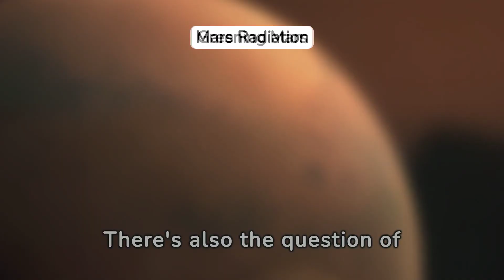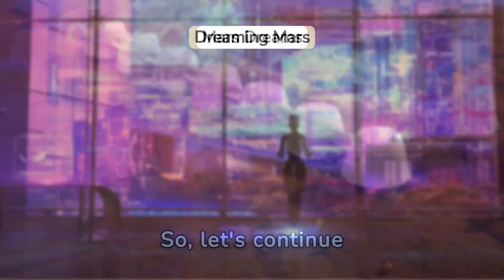mars terraforming paving our path to a habitable red planet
In this thought-provoking video, we explore the captivating concept of Mars terraforming and delve into the question, "Is a future on a habitable Red Planet within our reach?" Join us on an inspiring journey as we discuss the ambitious goal of transforming Mars into a suitable environment for human life.

From the captivating landscapes to the inhospitable conditions, Mars has always fascinated scientists and dreamers alike. Our team of experts meticulously examines the various techniques proposed for terraforming Mars, ranging from releasing greenhouse gases to manipulating the atmosphere. We dissect the challenges, risks, and potential solutions involved in this audacious endeavor.

Discover the exciting advancements in space exploration and the cutting-edge technologies that could play a pivotal role in achieving this grand vision. We delve into the significance of sustainability, resource utilization, and the potential benefits for humanity that a habitable Mars could offer.

As we unravel the mysteries and intricacies of terraforming Mars, we also touch upon the ethical considerations and potential consequences associated with this transformative process. We aim to foster a stimulating conversation with our viewers, inviting you to share your own perspectives and insights.

Join us on this virtual odyssey as we ponder the possibilities and obstacles that lie on the path towards making Mars a habitable second home for humanity. Don't miss out on the opportunity to expand your understanding of the universe and the awe-inspiring prospects awaiting us.